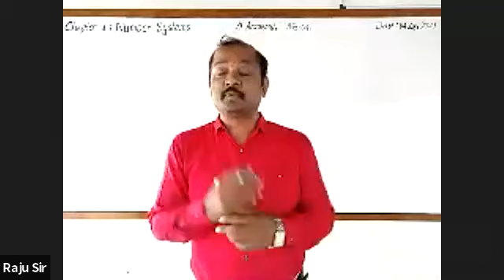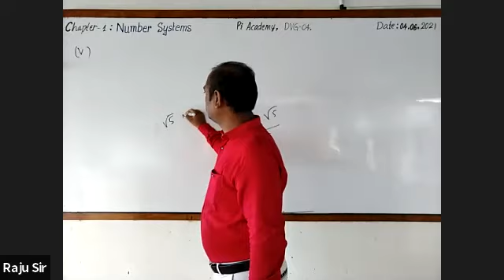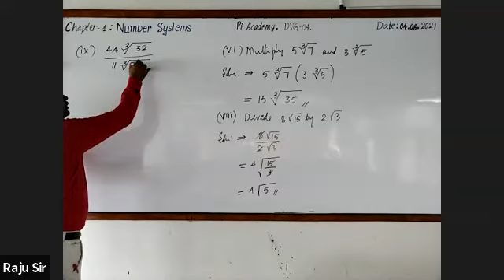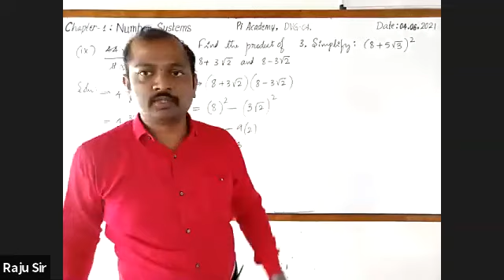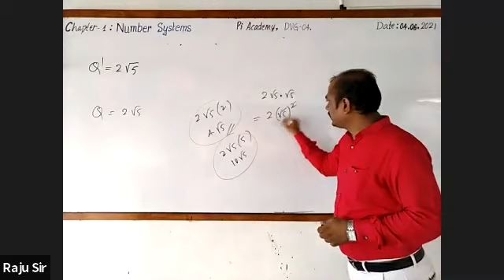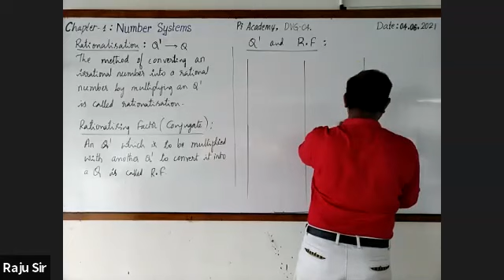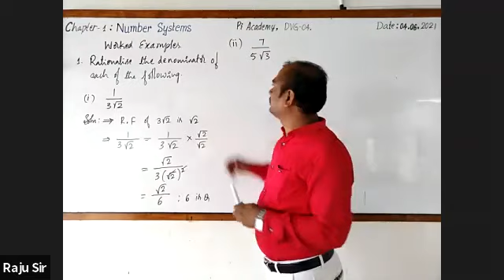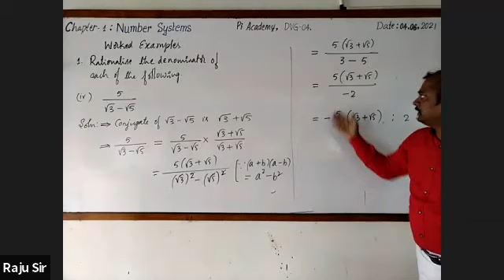Number Systems (Period - 11) Class 9 CBSE Mathematics